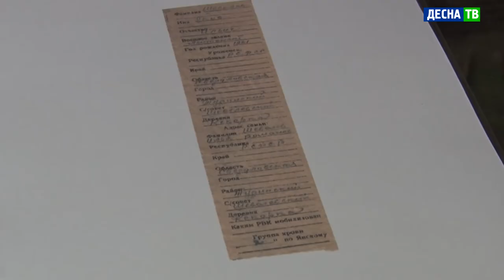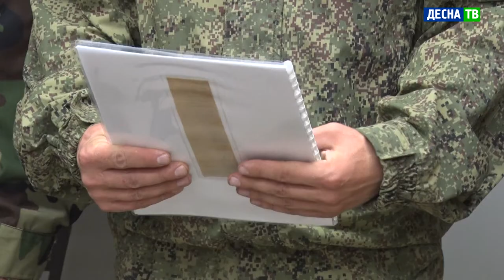Десна-ТВ: Из Смоленской области в Свердловскую: останки героя войны вернули на родину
Ежегодно участники проекта «Вахта Памяти» возвращают солдат Великой Отечественной войны своим семьям. Ещё одно имя было отвоевано у времени усилиями поискового отряда Десногорска «За Родину».